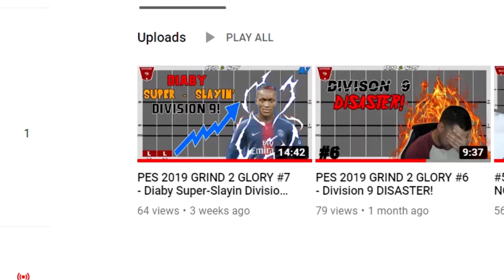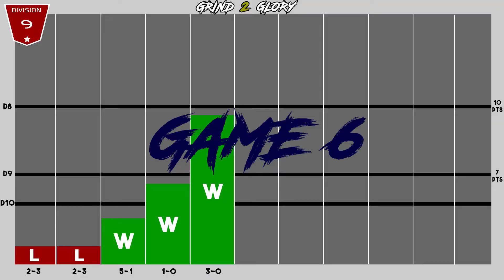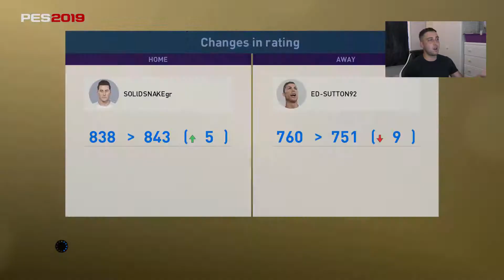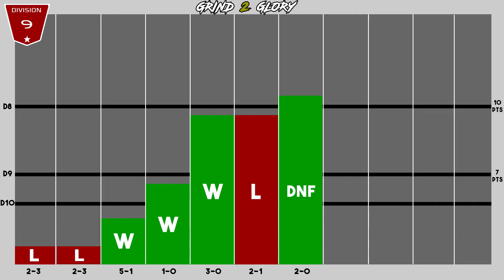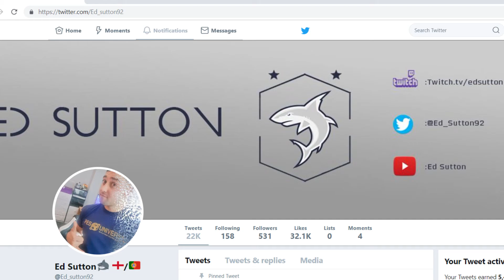PES 2019 GRIND 2 GLORY #8 - THE JOAO FELIX EFFECT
WHATS GOOD GUYS !!!

long time no see 3 weeks to be precises sorry for the lack of vids but were back with a fresh episode of grind 2 glory in this episode we try to see if you can finally get out of division 9 so lets see how we do

For all your scout combos or player needs head over